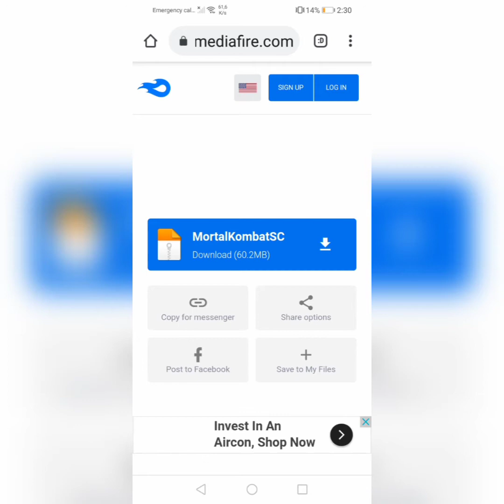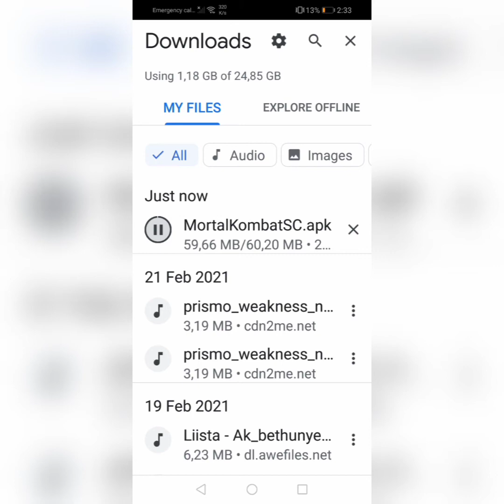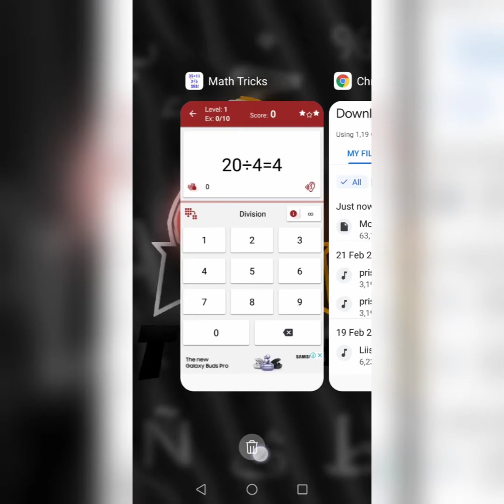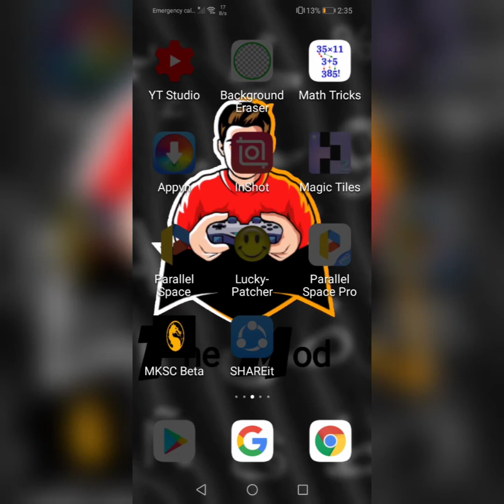How to download Super city MortalKombat mod.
Game link